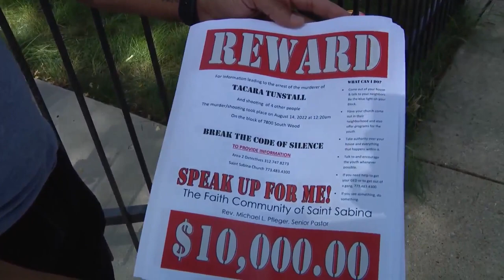St. Sabina offering $10K reward for info in deadly shooting of 19-year-old woman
Saint Sabina Church is offering a $10,000 reward for information leading to an arrest in a shooting that killed a 19-year-old woman and injured four others in the Auburn Gresham neighborhood.